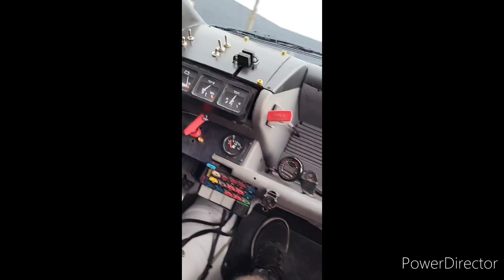téléthon montbrison baptême rallye 2022 caméra embarquée + Présentation des voitures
camera embarquée + Présentation des voitures de rallye

Snap : djorallye42
Facebook lucie bien-être ma bulle
Facebook lovely by chôgan
Facebook bresson croquettes thibault